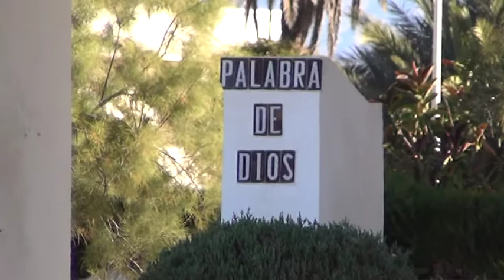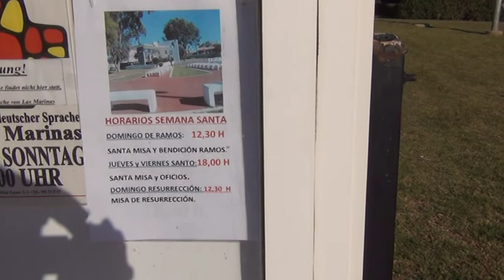VACACIONES EN ROQUETAS DE MAR 2017 05